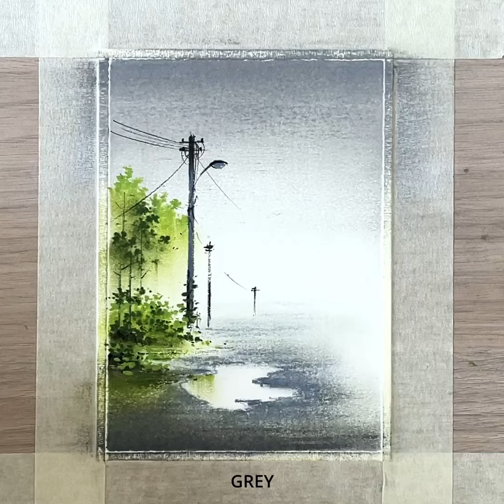Beautiful rainy season scenery drawing with oil pastels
Hi, in this video I show you how you can easily draw a beautiful rainy season scenery using oil pastels.

Material used :

Brustro oil pastels
Mungyo gallery oil pastels